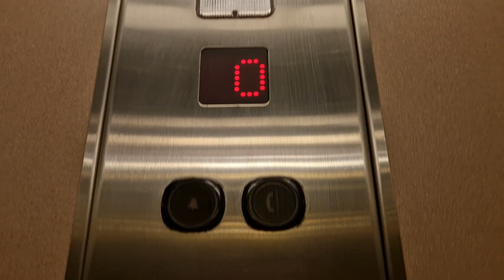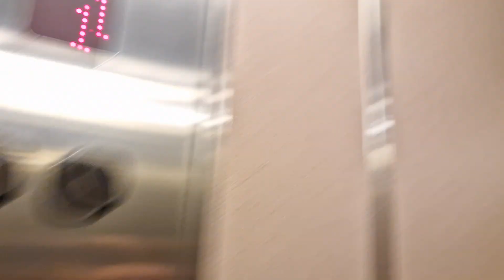Scarborough Lift @ Boyes in Redcar